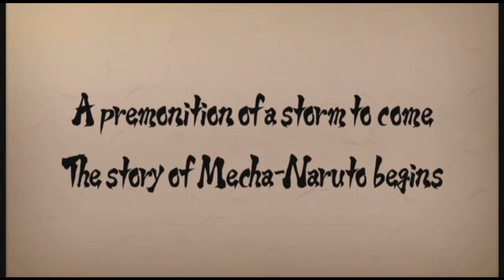Naruto Shippuden Ultimate Ninja Storm Revolution Mecha Naruto Story Episode 3